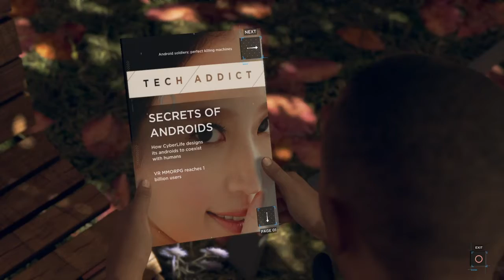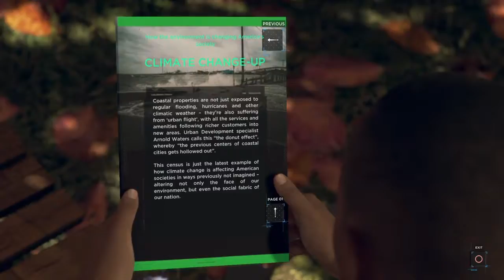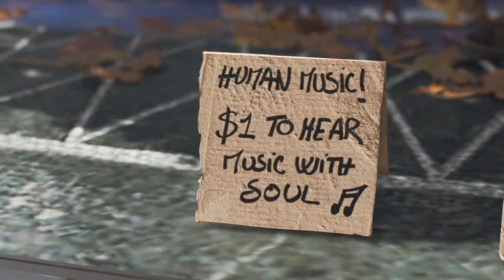ARE A.I. BAD??? Detroit: become human #2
part 2 to the game Detroit, I really enjoy this game, I hope you do too.